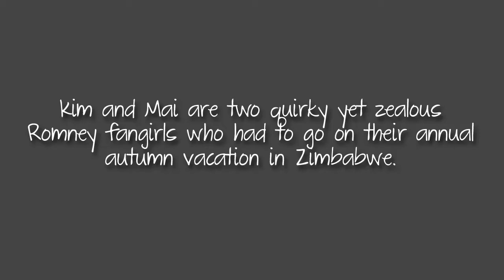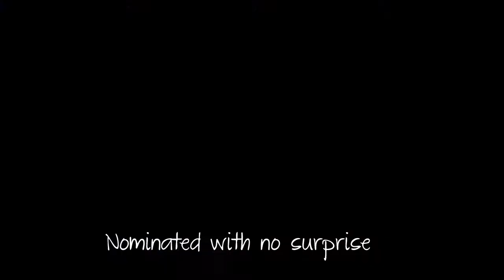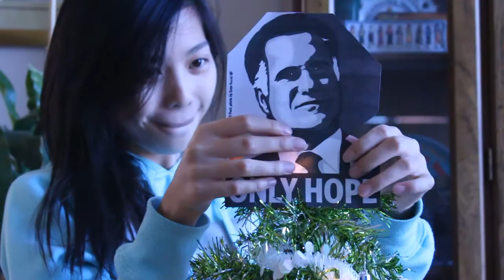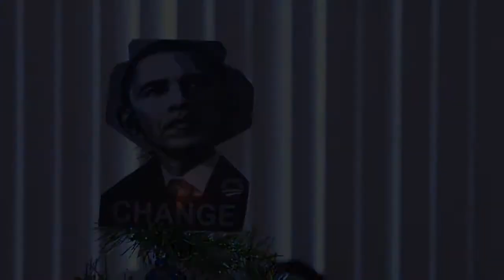Romney, Dear (Parody of Last Christmas)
A love song dedicated to Governor Romney from some (very obsessive) teenage girls.

This video was created for our AP government class. The assignment was to take a Christmas song and turn it into a political song!

Lyrics written by Mai Dinh and Kimberly Nguyen
Screenplay by Mai Dinh
Filmed/Edited by Kimberly Nguyen

Kim's note: I really wanted to try using my homemade ring light to achieve the "halo in the eyes" effect... which turned out alright. The video was a little too dark and noisy... but we did get the effect we wanted! We just need brighter lights next time.

Note: This video does not necessarily represent the views of the creators, nor is it meant to ridicule/bash either presidential candidate!